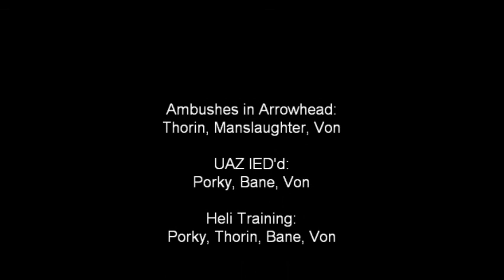Random Footage From ArmA2 and Arrowhead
Some random scenes from Games on ArmA2 and Arrowhead.

In order:

1: Ambushing and attacking several enemy units in the fields surrounding the town of Rasman (Arrowhead). Still exploring the Takistani maps and getting a feel for the terrain and weapons.

2: IED'ing a UAZ in ArmA2. The UAZ was patrolling along a road and required taking out.

3: A rather unprofessional practise session with the helicopters. We ended up having a 25% survival rate.